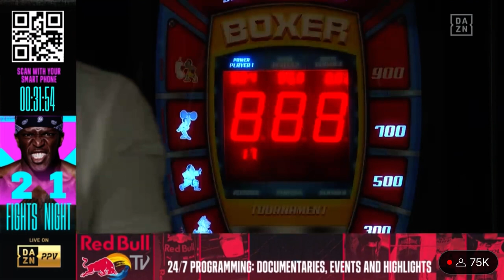HASIM RAHMAN JR DESTROYS THE PUNCH MACHINE WITH HIS POWER